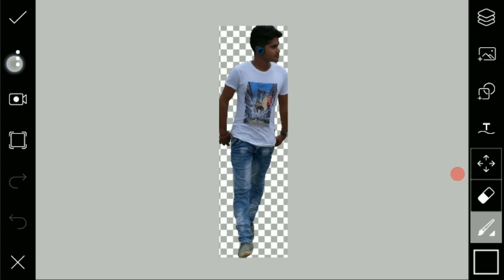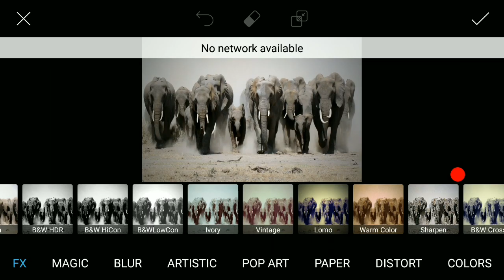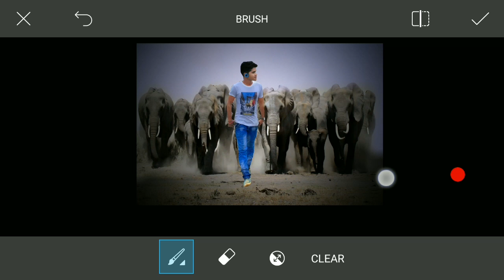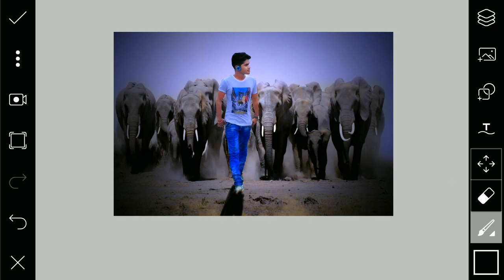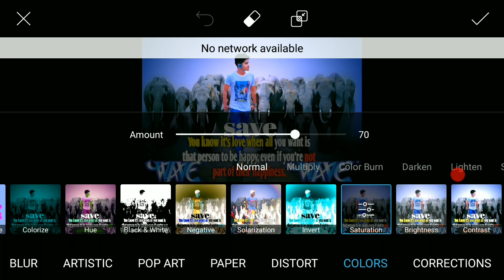Save the animals || picsart editing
Whtsapp group-

picsart editing,
picsart best editing,
picsart tutorial,
picsart,
picsart app,
picsart android,
picsart all,
picsart animation,